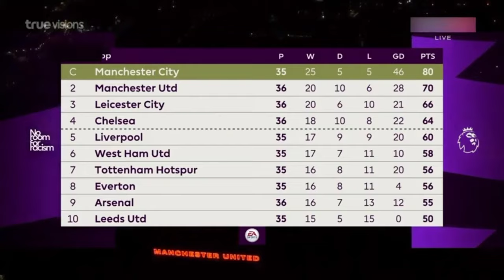MANCHESTER UNITED 2-4 LIVERPOOL PRIEMIERSHIP | All GOALS AND HIGHLIGHTS 2021 | Mexcreationtv